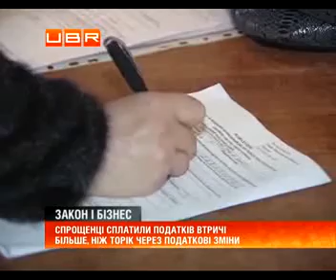Спрощенці сплатили стягнень втричі більше, ніж торік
ubr.ua - украинский бизнес ресурс : З початку року фізособи-спрощенці заплатили податків втричі більше, ніж у 2011-му. Хоча податківці й розраховували отримати податку більше, але не настільки - у півтора разу понад план. А саме - майже три мільярди гривень. Повідомляє прес-служба ДПС.
Див. також:Спрощенцям дозволять наймати більше 50 працівників
У 2012-му кількість підприємців, що працюють на спрощеній системі оподаткування, зросла на 200 тисяч осіб. Більшість платників єдиного податку обрали для себе другу категорію, з обсягом річного доходу до мільйона гривень. За словами аналітиків, платити податків більше бізнесменів спонукали нові правила: розподіл за групами, збільшення обсягу виручки і звітність раз на рік.
Див. також: Спрощенці отримають полегшення раніше, ніж зазвичай
Олександр Ткачов, керівник відділу інвестиційного аналізу: &quot;Выгодно стало платить налоги. А также в контексте того, что суммарно количество упрощенцев увеличилось, сказалось на том, что доходы &ndash; увеличились. Это положительно также отражается на малом бизнесе, непосредственно для этого и были сделаны эти улучшения. А также на общей инвестиционной привлекательности Украины&quot;. .